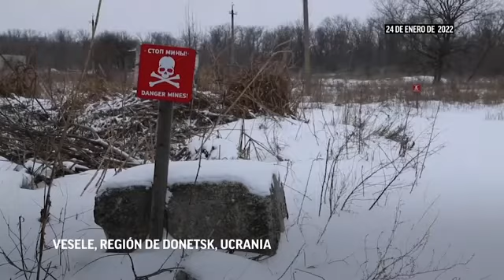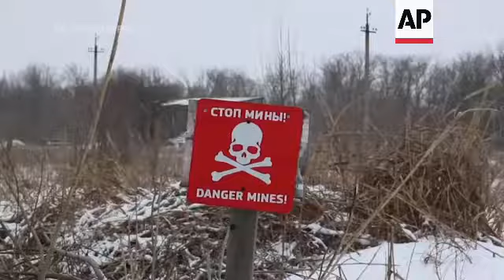Habitantes de Donetsk, en manos de los rebeldes, hablan de la crisis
RESTRICTION SUMMARY:
ASSOCIATED PRESS
Vesele, Región de Donetsk, Ucrania – 24 de enero de 2022
STORYLINE:
Las tensiones siguen aumentando en una aldea desierta del este de Ucrania, con la creciente amenaza de una invasión rusa cerca de su frontera.
El pueblo de Vesele está situado a sólo un kilómetro de la línea del frente, en la zona controlada por los rebeldes cerca de Donetsk y su aeropuerto local.
La mayoría de las casas y el aeropuerto local han sido destruidos desde que comenzaron las tensiones.
Los residentes locales viven con el temor de una posible reanudación de las acciones militares.
La mayoría de la gente abandonó el pueblo en 2014, pero algunos de los residentes locales que se quedaron en el pueblo defendieron la presencia de las fuerzas rebeldes.
SOUNDBITE: Vladimir, Residente local:
"Las tropas ucranianas están cerca, a menos de un kilómetro. Si se fueran completamente y liberaran Donbas, como debería ser, entonces podríamos decidir . Creo que nadie quiere ser parte de Ucrania aquí", dijo a The Associated Press.
Mientras otra residente local expreso:
SOUNDBITE: Irina, Residente local:
"Queremos hablar en ruso, porque no queremos renunciar a todo lo que ocurrió durante la la Segunda Guerra Mundial . Ellos tienen su propio héroe, Stepan Bandera. Para nosotros no es en absoluto un héroe".
Bandera es glorificado en el oeste de Ucrania como un luchador por la libertad, pero despreciado por millones en el este y sureste de Ucrania como un traidor en la lucha de la Unión Soviética contra el ejército alemán ocupante.
Unos 100.000 soldados rusos se han concentrado cerca de Ucrania, y muchos temen que Moscú esté preparando una invasión, aunque Rusia lo niega.
Estados Unidos y sus aliados se esfuerzan por presentar un frente unido para coordinar una respuesta dura.
Moscú ha exigido que la alianza de la OTAN prometa que nunca se permitirá la adhesión de Ucrania.
Estados Unidos y sus aliados de la OTAN han rechazado rotundamente esas exigencias y dicen que el presidente ruso Vladimir Putin sabe que no tienen sentido.
Putin controla la península ucraniana de Crimea desde 2014 y apoyó a una insurgencia separatista en el este de Ucrania, en el marco de un conflicto latente pero en gran medida estancado con las fuerzas ucranianas que se ha cobrado más de 14.000 vidas.